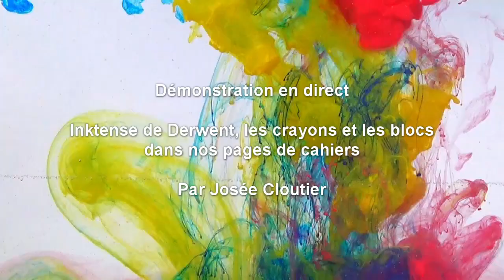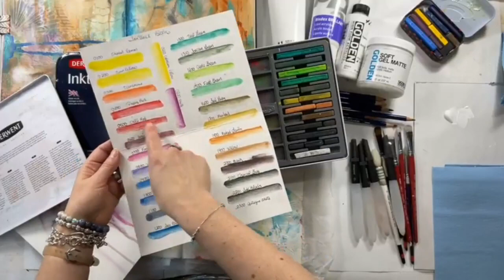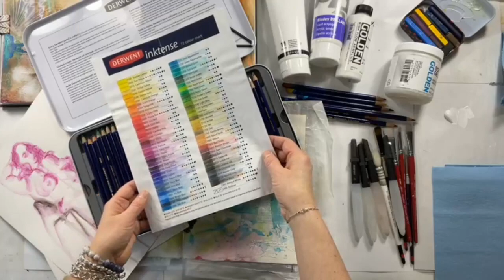Inktense de Derwent, les crayons et les blocs dans nos pages de cahiers par Josée Cloutier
Démonstration en direct d'Inktense de Derwent, les crayons et les blocs dans nos pages de cahiers par Josée Cloutier

Ens. 3 Pinceaux à l'eau assorties Derwent